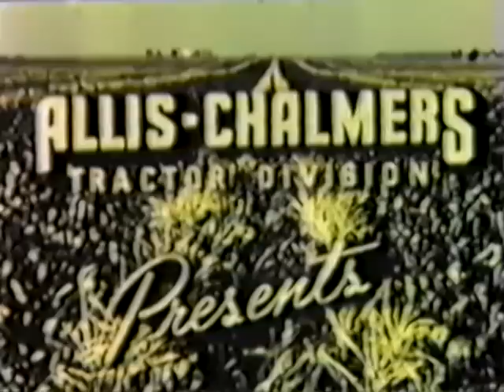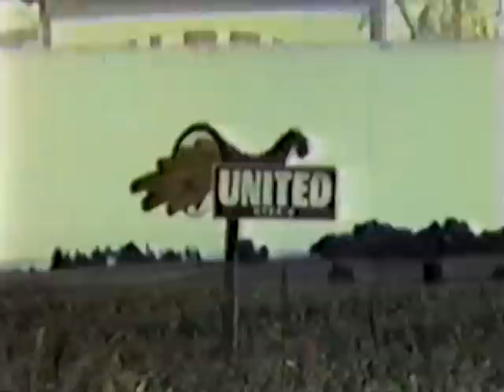The Hybrids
Allis Chalmers sales film about hybrid seed.